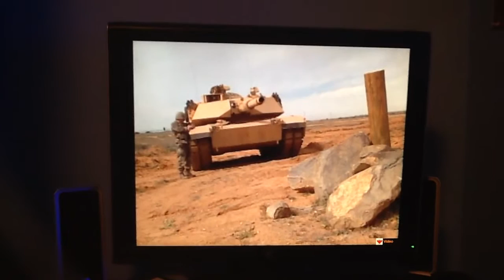There Goes A Tank: Sleepy Day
Game Over For My Days!